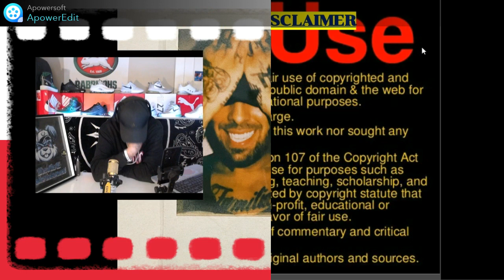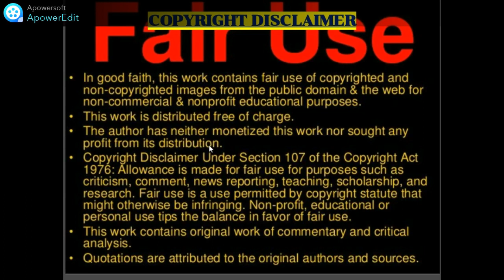Polish Rap: SENTINO - "PRADA" (New Zealand Reaction)